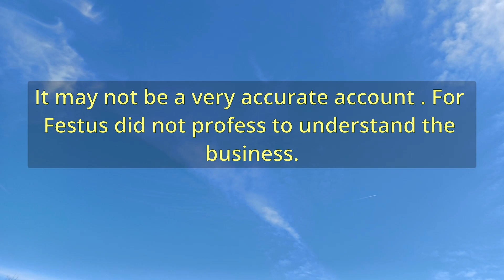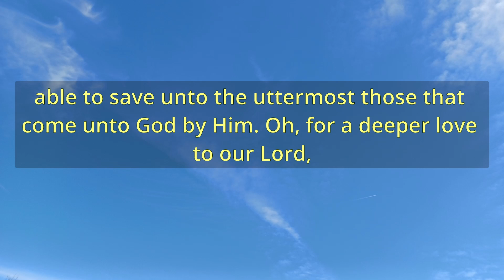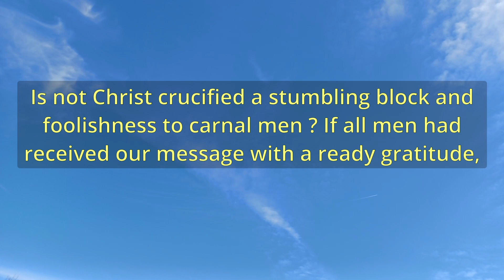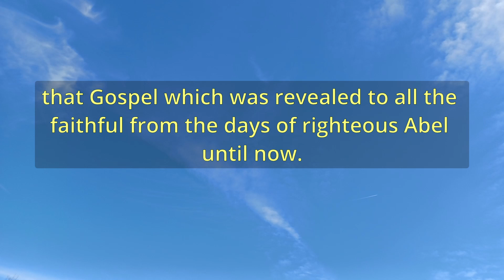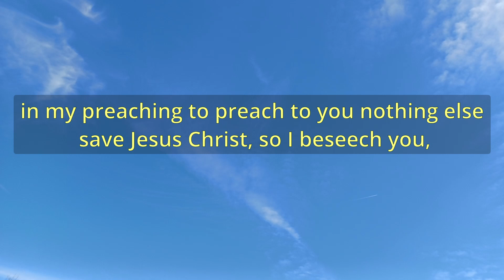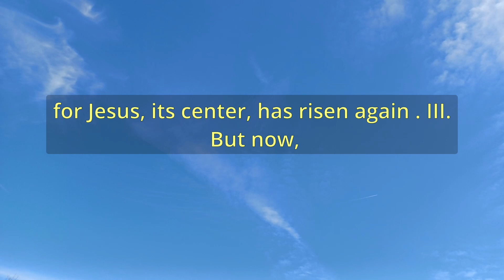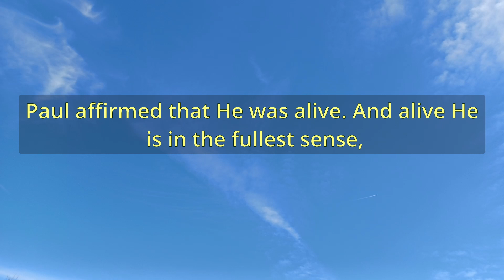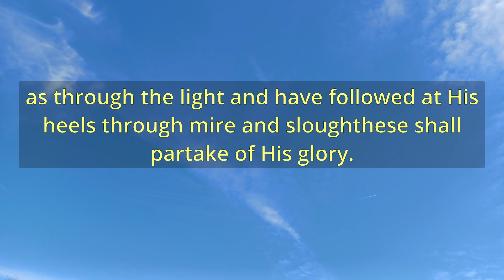"Jesus Affirmed To Be Alive" (A12016) - Charles Spurgeon Sermons